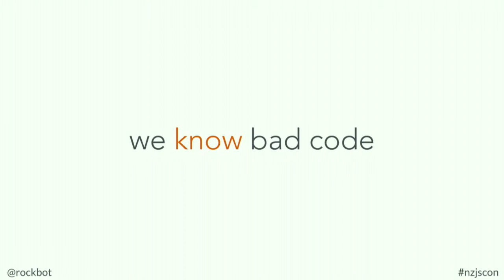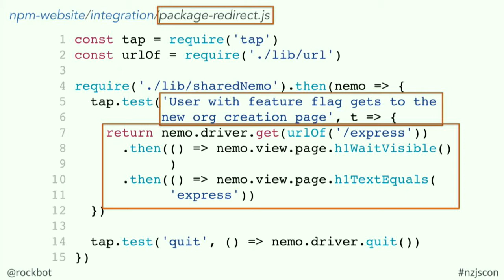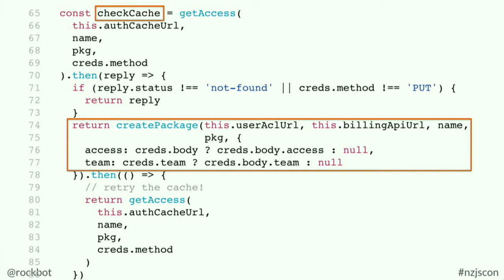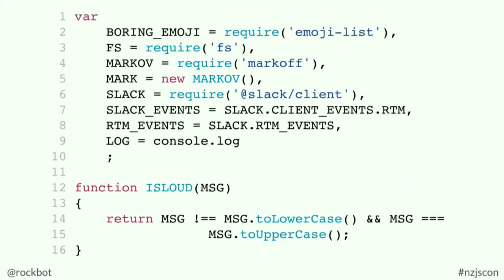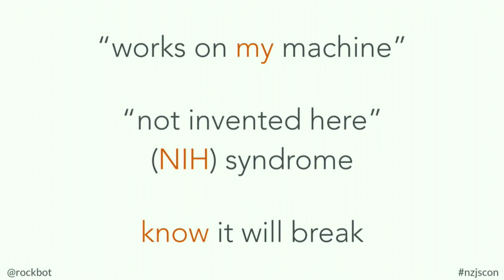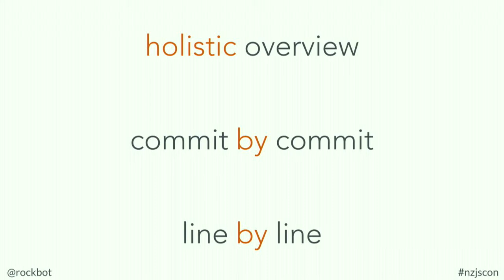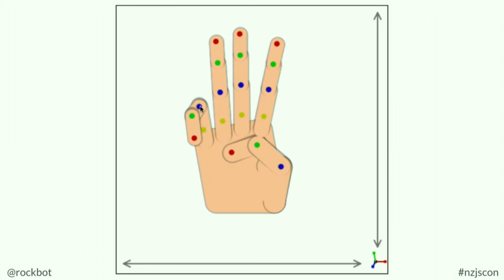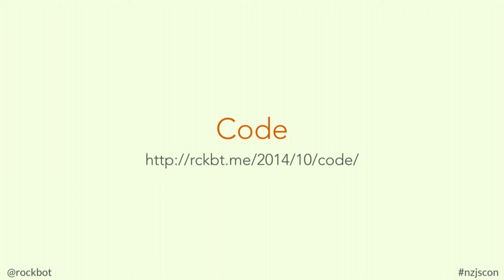The Beauty of Bad Code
Raquel Vélez

No one likes writing bad code. But what is it? How can we prevent it? And is it *really* that bad? Let’s dive in!